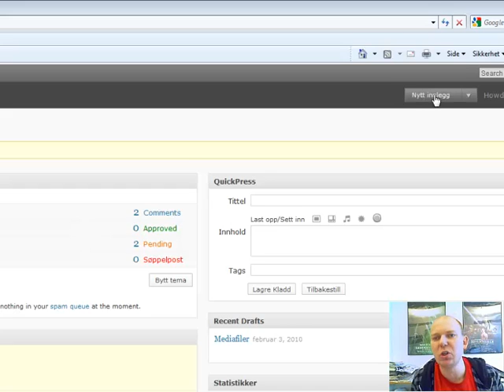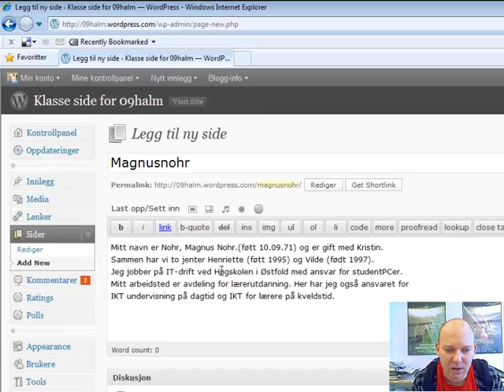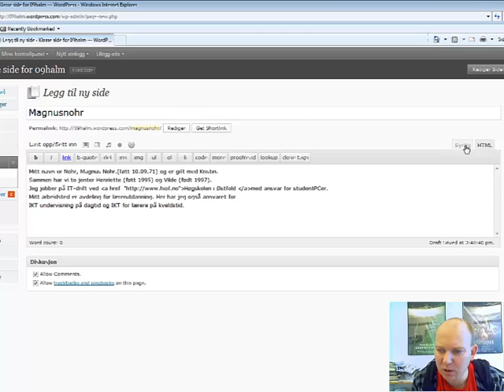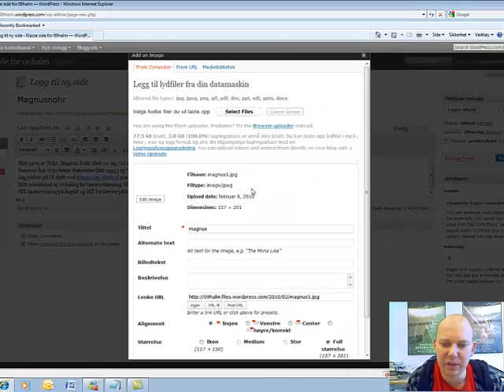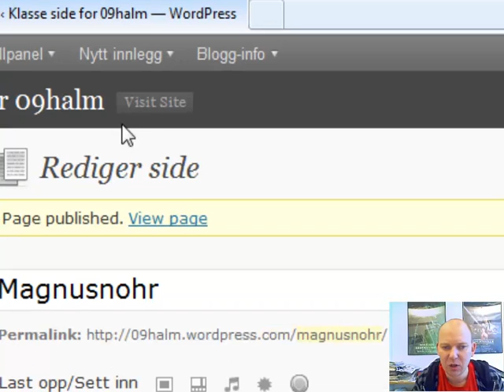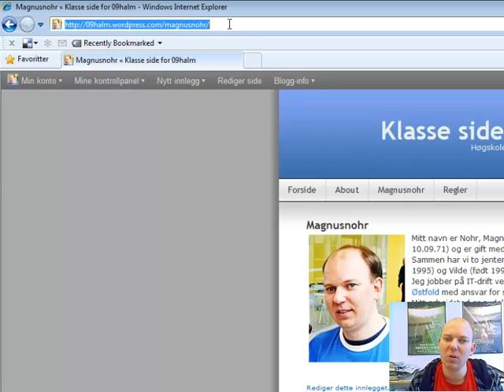Lag en webside i WordPress